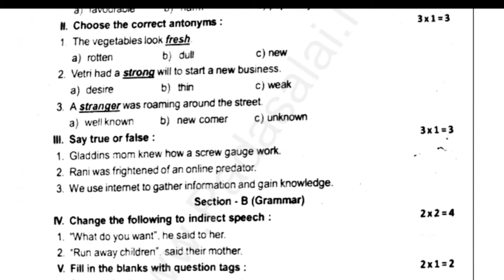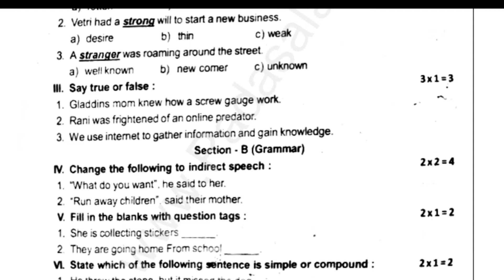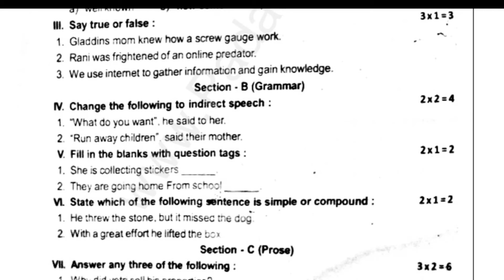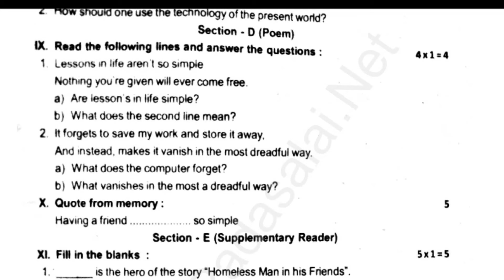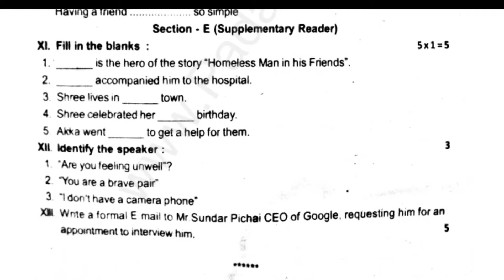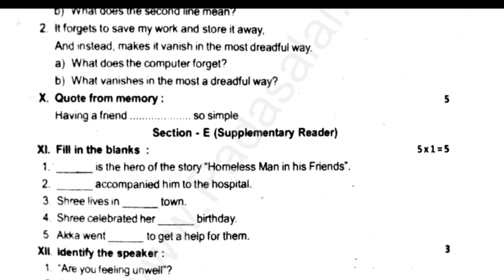8th English 3rd mid term question paper 2024|8th Standard English Third mid term question paper 2024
8th English Third term question paper 2024
8th English 3rd term question paper 2024